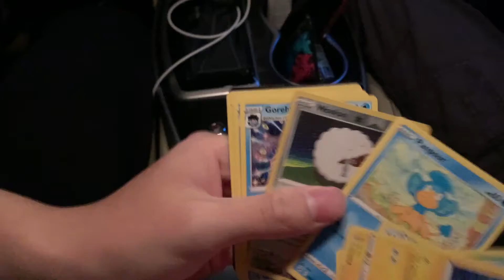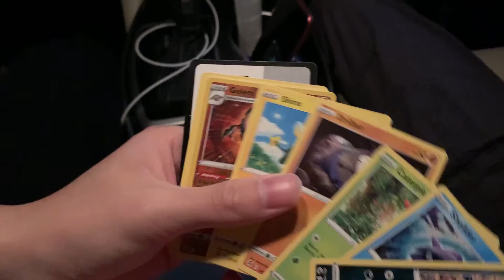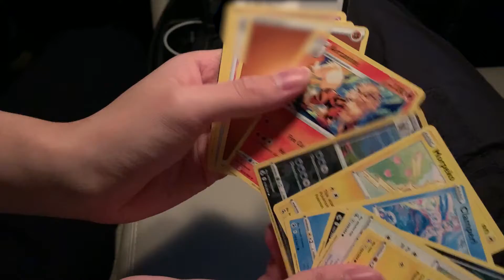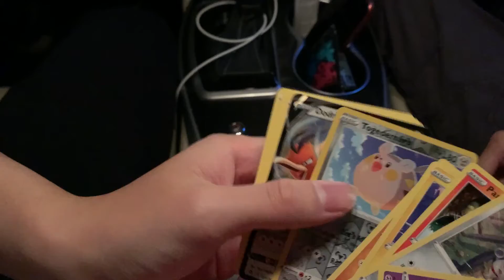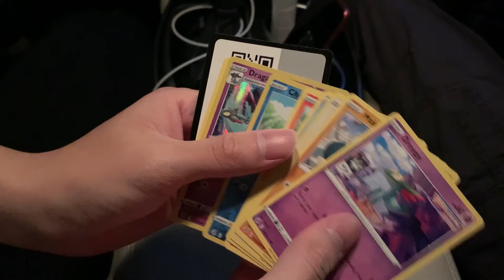FUSION STRIKE SLEEVED BOOSTERS!!!